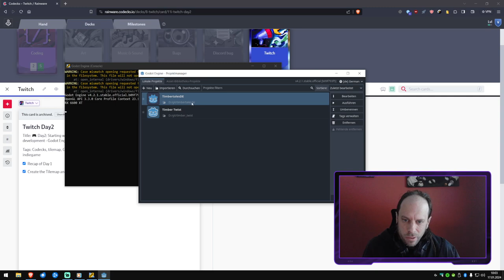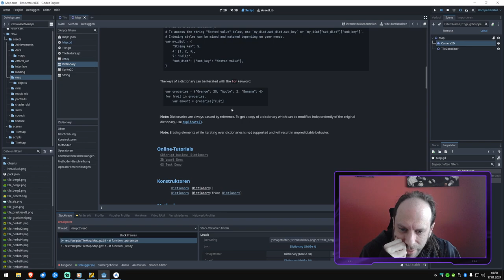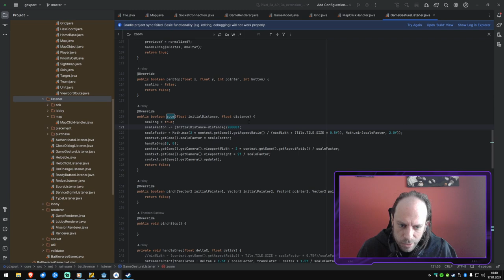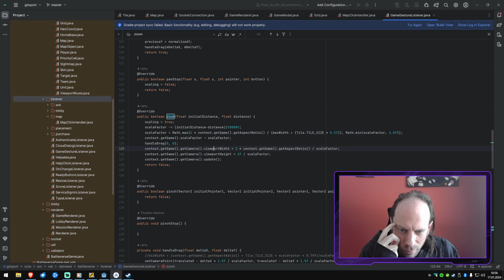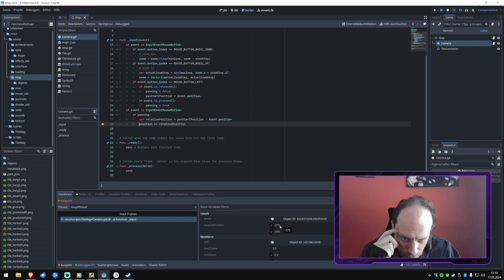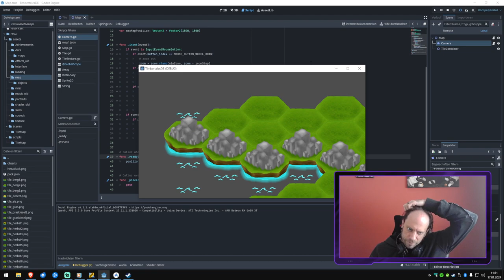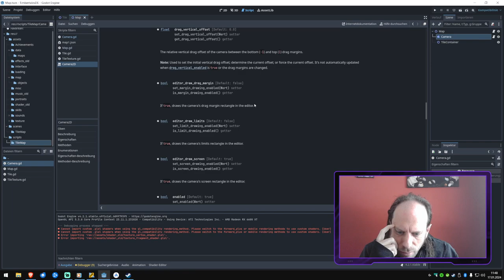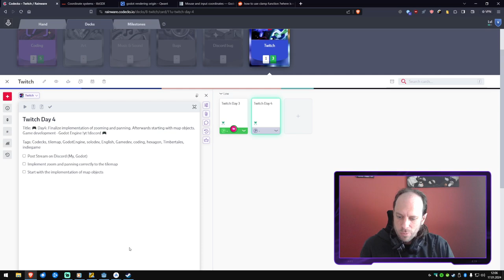🎮 Day3: Fixing the drawing of the TileMap. Implement Zooming and scrolling through the map. Godot4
On day 3 we have dealt with the problems of yesterday. There were some issues in the rendering based on a wrong key sorting in the json data. Afterwards we added a 2DCamera to the scene to have a better viewport. Now we are able to zoom in, out and panning around, but we created new problems with this: Panning isn't working within the constraints on different zoom levels. Tomorrow we will address these issues and go on with other map objects.

Please let me know if you have any feedback or ideas to improve.